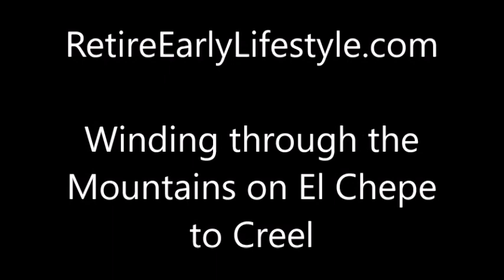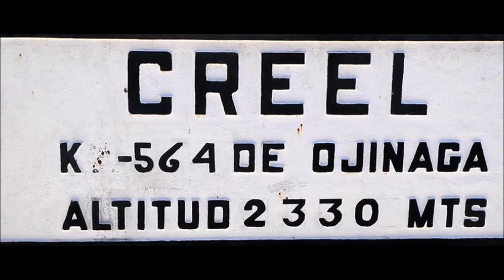On El Chepe Train Arriving in Creel, Mexico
From the caboose on El Chepe, through picturesque scenery of the Copper Canyon. Rivers, mountains, plains, animals grazing. The caboose offers some of the best views, as it puts everything in perspective. Woooooo Wooooooo! Chugga, chugga, chugga! For more information on the El Chepe Train,